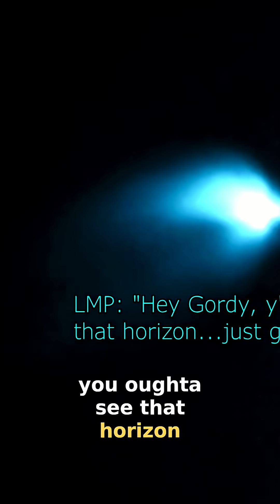Moon Landing: The Untold Stories of Awe & Adventure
Astronauts describe the awe and excitement of seeing the moon's untouched beauty for the first time. It's a spectacular place, untouched and unspoiled, evoking feelings of excitement, awe, and beauty.